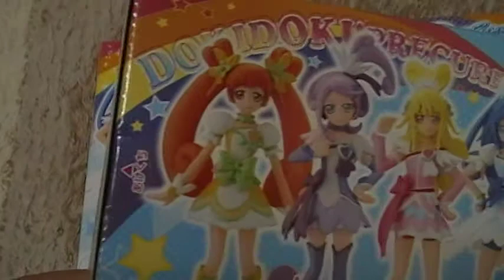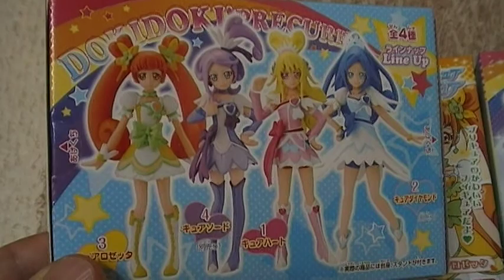ドキドキプリキュア キューティーフィギュア 全４種類！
キュアハート！キュアダイアモンド！キュアロゼッタ！キュアソード（＾０＾）ノ